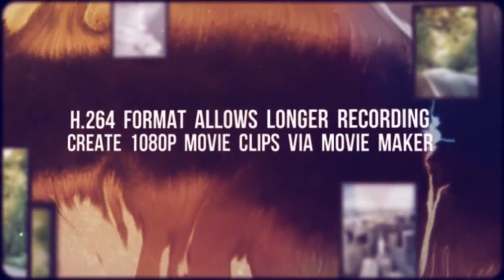Samsung WB800F Review - What's The Real Deal On The Samsung WB800F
Special offers available click above.

The Samsung WB800F is really a high-end camera that is designed to shoot and discuss instantly. It allows you to zoom in with a 23mm 21x optical zoom that decreases long distances along with shoots stunning top quality images. The 16.3 mega pixel impression sensor and BSI CMOS sensor allow you to shoot throughout low light and yes it automatically combines these best pictures in to one ultimate photo, which is indeed a new step in modern picture technology.

It has a Several.0 inch Hybrid LCD display with a 460k resolution for maximum clarity and its touch screen feature allows flexibility to kind videos and images making editing easier. The actual Samsung WB800F features built-in editing application that allows users to instantly convert photos directly into different formats and with Wi-Fi connectivity users may share them with pals. Moreover, users may browse the internet and share photos in social networking sites.
The Samsung WB800F includes a variety of features for instance a Smartphone link for quick sharing, a remote look at finder, cloud storage space and comes with High-definition multimedia ports to transfer media to other system. It includes auto focus with assorted modes and image stabilizers. The WB800F has a 30 MB internal memory, that's further expandable approximately 64 GB employing SD cards. Other features range from the Samsung Smart Digicam App, smart method, all share enjoy, auto backup and software upgrade signal.

Who Would Buy This particular Samsung WB800F Camera?
The WB800F digicam offers really high-end characteristics and can is easy to function for the entire family. You'll no more miss any precious moment of your life. It's a total camera and a hd video recorder having a maximum video quality of 1080p.

Things we love about the Samsung WB800F Camera
Your Samsung WB800F is a high-end digital camera with all of the latest features including a 16 mega pixel image indicator, mega zoom regarding 21x and 3.0 in . HVGA touch screen display. This facilitates online expressing and supports a great HDMI input. Along with 25mb internal memory, it supports external memory credit cards up to 64 Gigabytes. One of the best things we love to is instant sharing over portable device within seconds.

Things all of us did not like concerning the Samsung WB800F Camera
The Samsung WB800F camera offers many leading edge features yet includes a very short of memory space.

Guarantee?
The Samsung WB800F photographic camera is backed by a one-year official warranty through Samsung.

Is The Samsung WB800F Digicam Worth The Money?
The Samsung WB800F camera offers much more than its price suggests. Users can enjoy Of sixteen megapixel resolution that can record 1080p video which has a 3.0 touchscreen and five way navigation buttons for $299, making it easily really worth the price. It allows photo sharing over the Internet and users can add their favorite photos upon Facebook and other interpersonal sharing sites.

I'm looking to Buy The Samsung WB800F Camera?
The particular Samsung WB800F camera is available in any respect major retailers including Walmart, Best Buy and Samsung outlets.

More Customer Reviews For The Samsung WB800F Camera
So far, the majority of clients have provided positive feedback for the WB800F camera plus they all seem to think of it as a high quality product along with reliable 1080p video recording capabilities at a very reasonable cost.